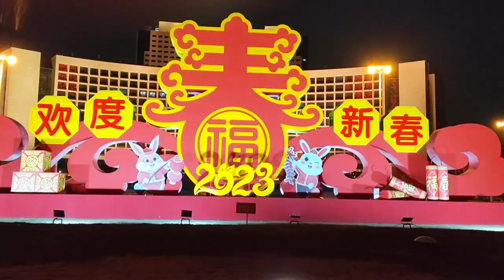Qingdao China New Year celebration | Chinese new year 2023🐰 | walking Tour in qingdao China 🇨🇳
Asslam-o-Alikum! Awesome People🌍

Chinese New Year, also known as Spring Festival or Lunar New Year, is the most important traditional festival in China and is celebrated by millions of people around the world. It marks the beginning of the new lunar year and is based on the Chinese lunar calendar, which is different from the Gregorian calendar used in the Western world.

The exact date of Chinese New Year varies from year to year, but it typically falls between January 21st and February 20th. The festival is celebrated for 15 days and is one of the longest and most important public holidays in China.

Chinese New Year is a time for families to come together, exchange gifts, and celebrate the new year with feasts, festivities, and other special events. The main event of the festival is the reunion dinner, which is a large and elaborate meal that is shared by all members of the family. Other traditional activities include cleaning the house to sweep away bad luck, putting up decorations, and lighting firecrackers to ward off evil spirits.

One of the most important symbols of Chinese New Year is the red color, which is considered to be lucky and is used in many aspects of the celebration. Red lanterns, banners, and decorations are all common sights during the festival, and red envelopes filled with money are often given as gifts to children and other loved ones.

Another important aspect of Chinese New Year is the giving of gifts and well wishes. People exchange greetings and presents with friends, family, and co-workers, and businesses often close for several days to allow employees to spend time with their families.

In conclusion, Chinese New Year is a major cultural and social event that is celebrated by millions of people around the world. With its rich history and traditions, it is a time for families to come together, exchange gifts, and enjoy the many festivities and events that take place during the festival. Whether you are of Chinese descent or simply interested in learning more about this important cultural celebration, Chinese New Year is a fascinating and enjoyable time of year